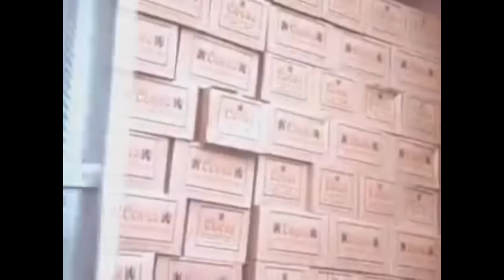I owe six bucks to the company stoats {YTP}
I lolled 16 lols.